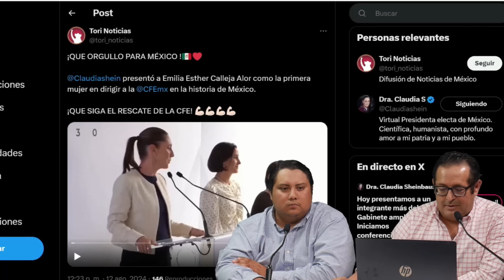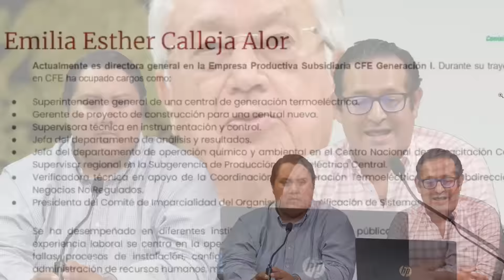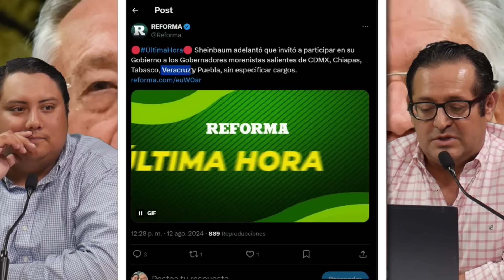LUNES DE PESADILLA! SALEN CONTRATOOS. SACAN PRUEBAS EN CARA. NUNCA LO ESPERÓ. ENCONTRARON MIILLONES